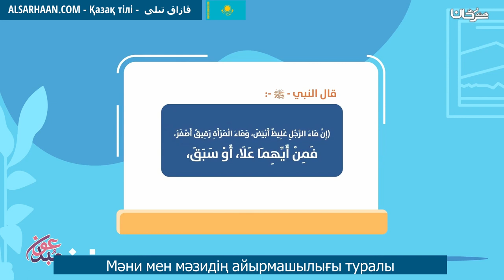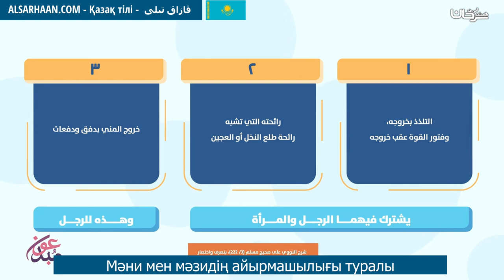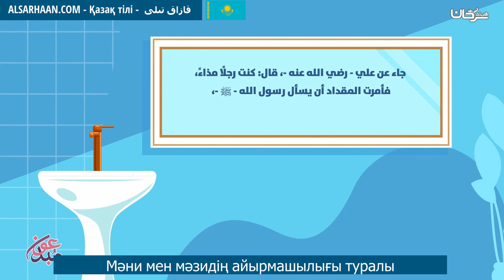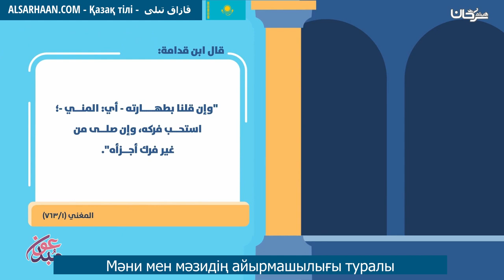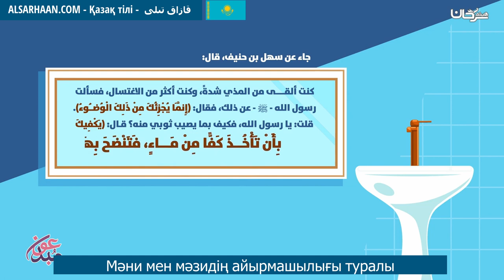Мәни мен мәзидің айырмашылығы туралы الفرق بين المني والمذي